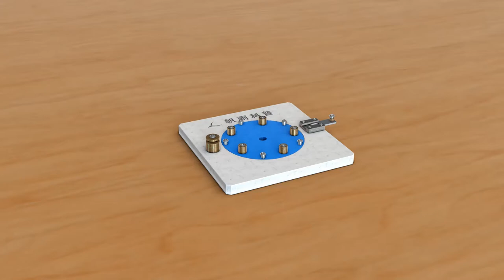Mechanism | Indexing Table Mechanism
Indexing Table Mechanism